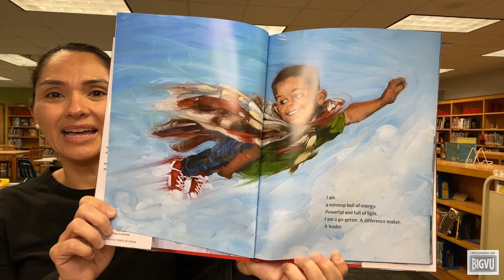First Page Friday I Am Every Good Thing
Mrs. Silva reads aloud the first page from I Am Every Good Thing by Derrick Barnes illustrated by Gordon C. James